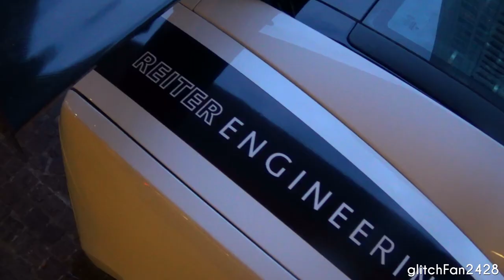Reiter Engineering Lamborghini Gallardo LP560-4 GT3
Maxson Goh Films a Reiter Engineering Lamborghini Gallardo LP560-4 GT3 in SIngapore.